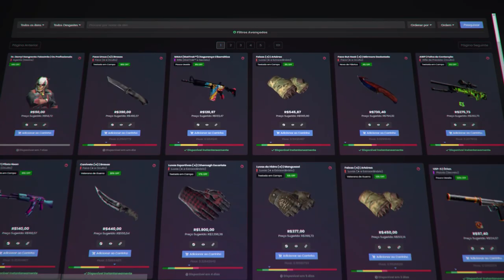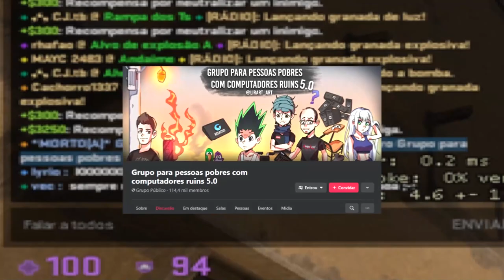JOGUEI COM OS PIORES GRÁFICOS POSSÍVEIS DO CS:GO (800 fps...)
Joguei CS:GO com os piores gráficos possíveis e consegui muitos FPS! Veja nesse vídeo como aumentar o FPS no CS e jogar muito bem contra globais, pratas e cheaters